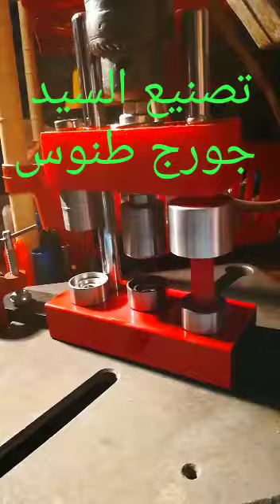creation by georges tannous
تصنيع السيد جورج طنوس